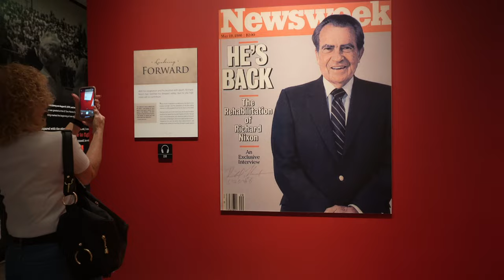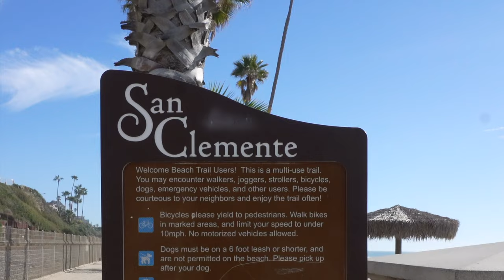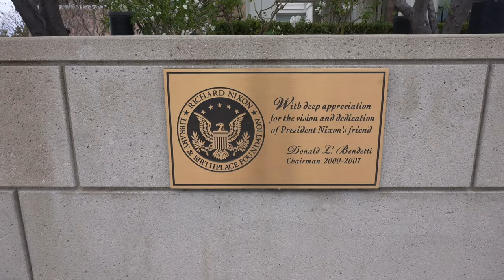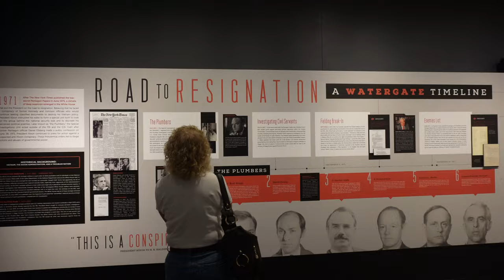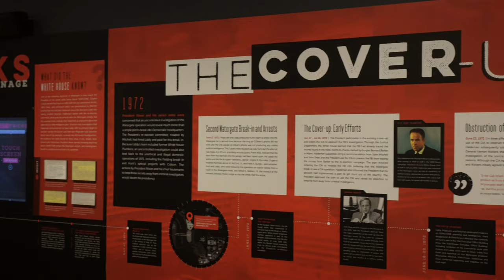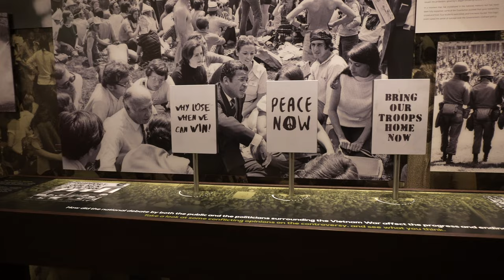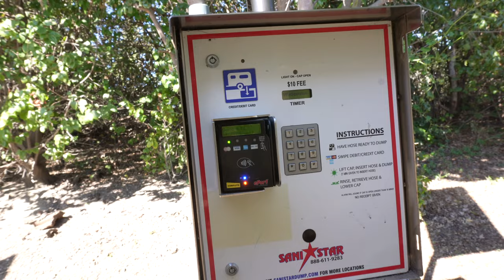San Clemente - San Montio Campground Review and Nixon Presidential Library | Full Time RV Living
This week we visit a SoCal Beach in San Clemente.  This is a very popular beach for for surfing.

RV:  2017 Airstream 28 Flying Cloud
Truck:  2021 Ford F150 XLT 3.5 Ecoboost
Bikes: Rad Power Bikes Rad Mini
Kayaks: Hobie Oasis 14'

CAMERA GEAR